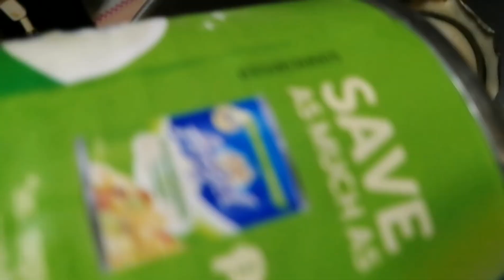HOMEMADE ICE CREAM | Cookies and Cream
Ingredients:

Cream O cookies
Kremdensada